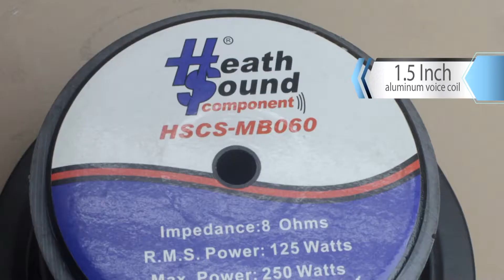Medio Bajo Heath Sound HSCS-MB06O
HSCS-MB06O
6.5 Inch midbass speaker
1.5 Inch aluminum voice coil
8 Ohms impedance
125 Watts Rms power
250 Watts Max power
100-10KHz Frequency response
96.3 dB Sensitivity

Vive La Experiencia del Sonido Perfecto
Somos tu Perfect Feeling
Pregunta por nuestros productos